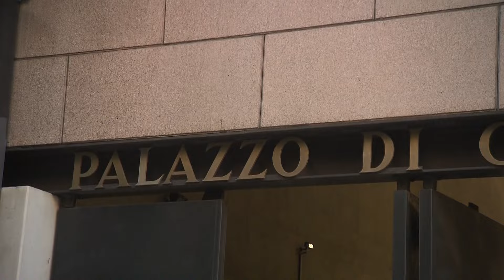Arrestato Giovanni Toti, indagine sulla Regione Liguria 07-05-2024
Terremoto giudiziario in Liguria, il presidente della Regione Giovanni Toti è agli arresti domiciliari nell'ambito di un'inchiesta della Dda genovese e della Guardia di Finanza.
L'accusa è di corruzione.